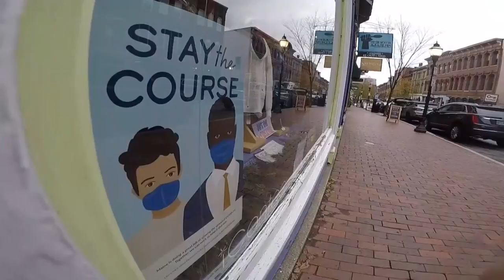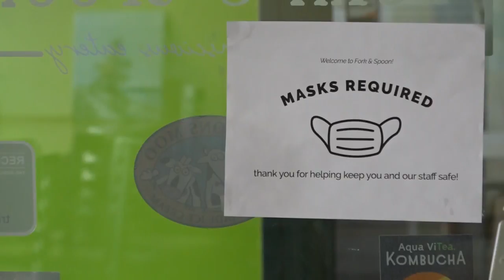Watch Super Bowl at home, officials say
Maine's top health officials are concerned gatherings on SuperBowl Sunday could turn into a super spreader event.